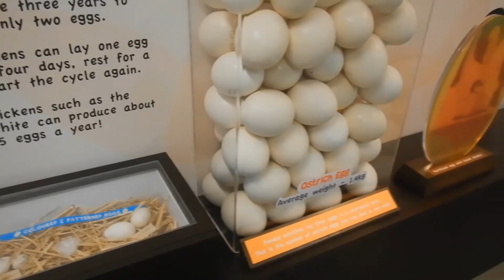Last trip to Singapore Jurong Bird Park (1 Feb 2022) (shifting in 2022)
This is my last trip to Singapore Jurong Bird Park before it shifts to Mandai later in 2022. It will be a treasured memory.